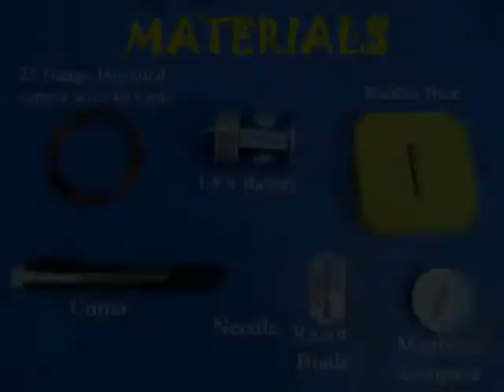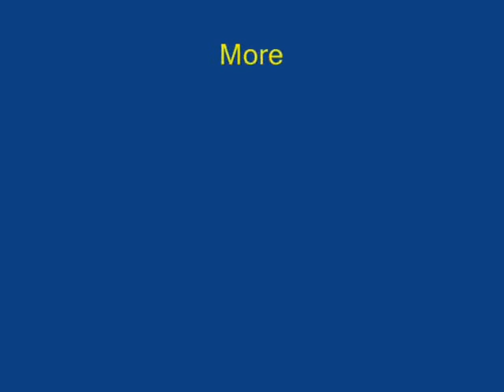MAGNETISM FROM ELECTRICITY - SPANISH - 14MB.avi